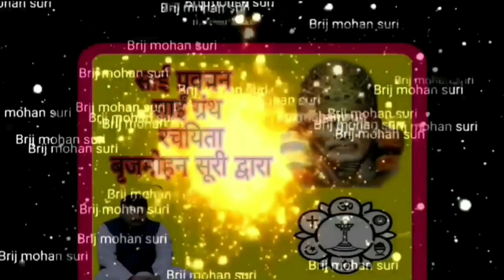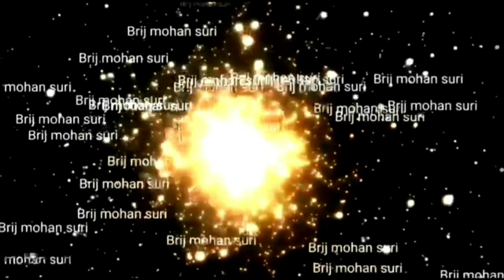17 march बुधवार का उपाय देगा 90 दिन तक लाभ